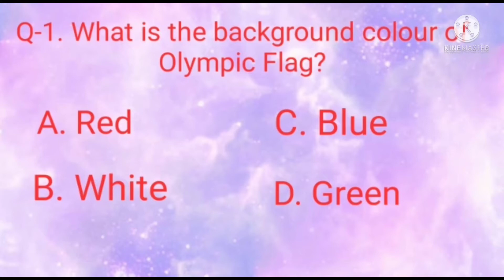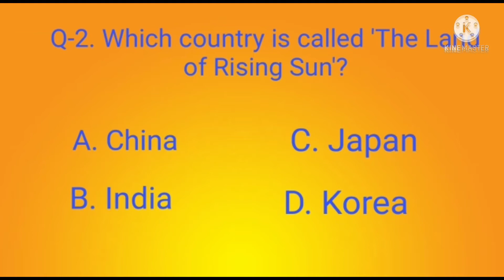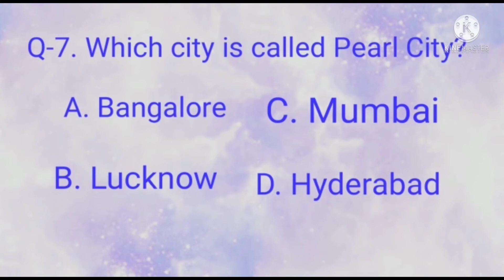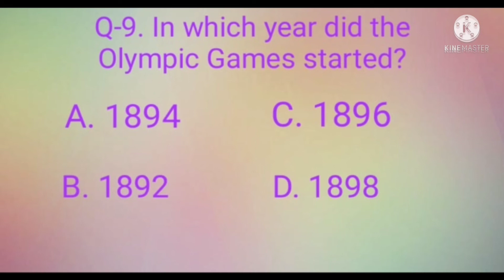G.K Quizzes (Part-3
Hey friends! In this video I am sharing some Important Questions that we should know.